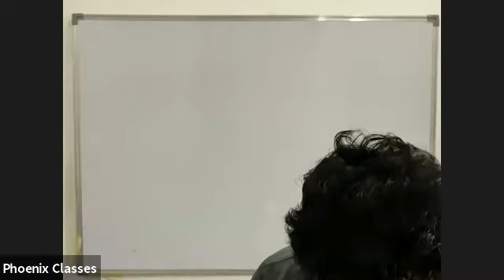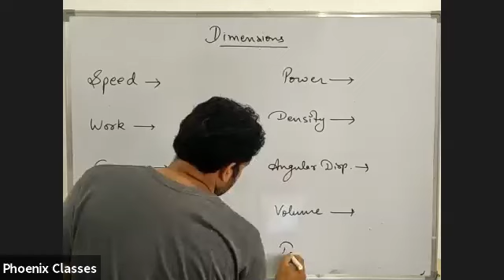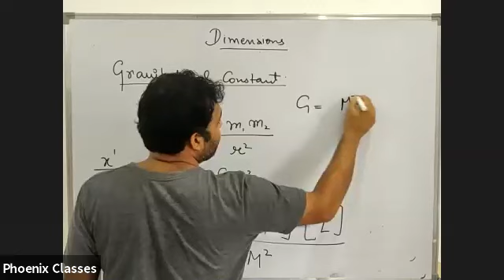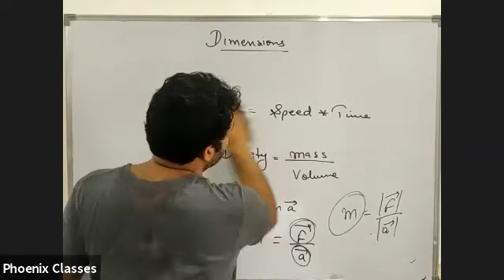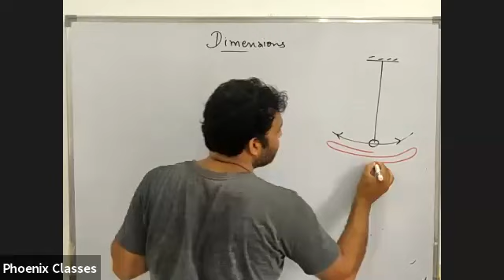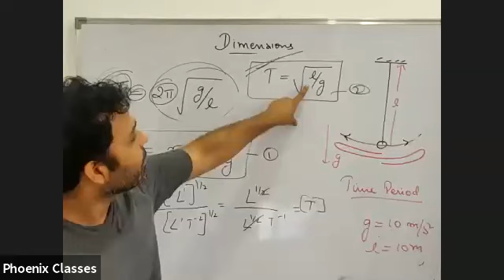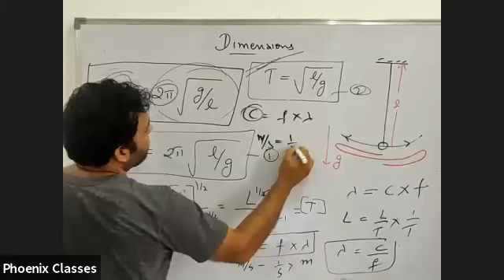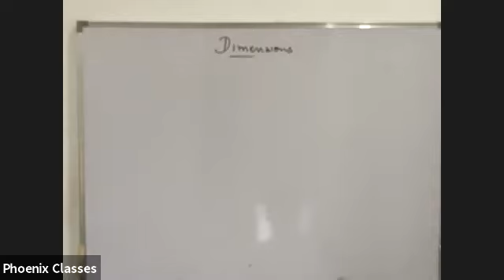PHYSICS LIVE CLASS XI ( 30.07.2020)